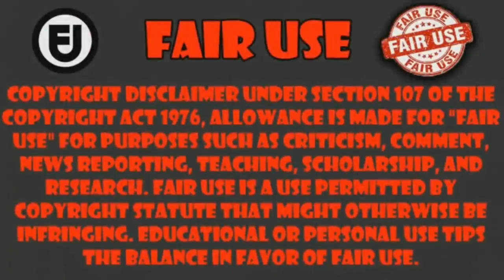cuando por fin consigues el poder del espíritu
Anime Date A Live V
capitulo 11     ___________________________